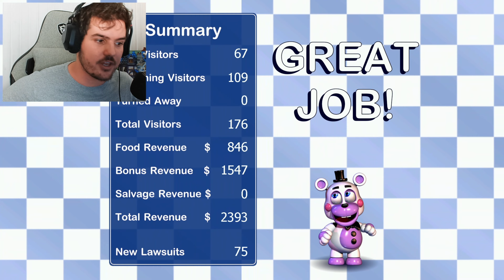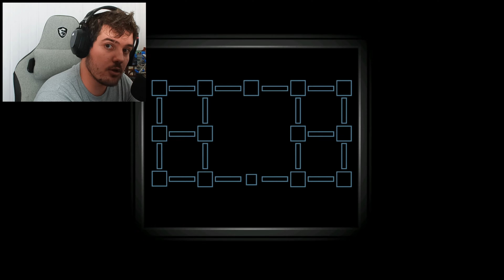L'ULTIMO SEGRETO - Freddy Fazbear's Pizzeria Simulator ITA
Eccoci con il prossimo capitolo della saga Five Nights at Freddy's: Freddy Fazbear's Pizzeria Simulator. In questa serata indie horror tenteremo di svelare tutti i segreti che si nascondono dietro all'intera saga FNAF completando le Night 5 e Night 6. Sarà l'impresa più grande di sempre.
Freddy Fazbear's Pizzeria Simulator ITA | L'ULTIMO SEGRETO